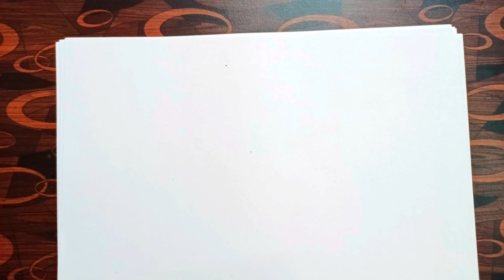CELL DIVISION | CLASS 02 | BIOLOGY CLASS 11TH | NEET 2023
cell division/ cell cycle of biology class 11th, chapter 10th for neet /aipvt /pvt /lab assistant /aiims paramedical

कोशिका विभाजन
कोशिका चक्र